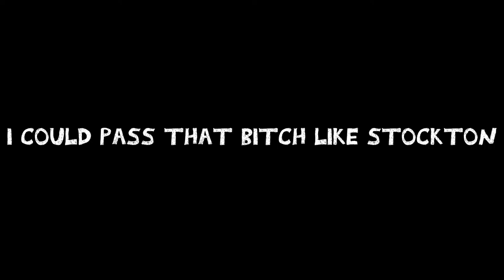Some Fortnite Clips #4 | Retox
➠ Öffnen

➤ Gefällt dir das Video gefallen? Dann lass ein Like da!

➤ Lied: Jack Harlow - WHATS POPPIN

➤ The End